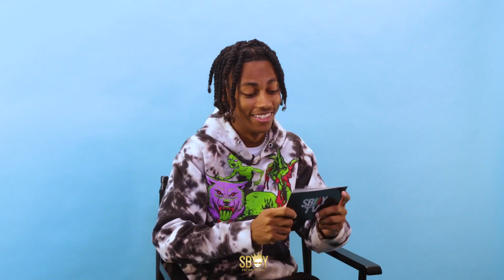Are You Serious?! 😳 NO! | Dealbreakers w/ Josh Laurent | Shot by: SBoyENT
SBoy Dealbreakers filmed by SBOYENT